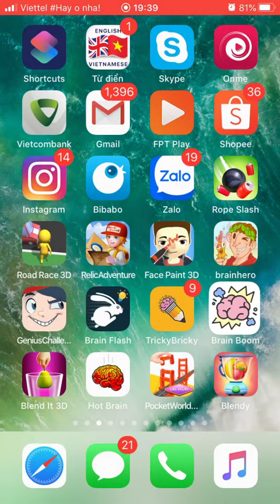So Fun Brain Boom Level 11 12 13 14 15 16 17 18 19 20 Walkthrough Solution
So Fun Brain Boom Level 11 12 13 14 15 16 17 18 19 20 Walkthrough Solution, So Fun Brain Boom Level 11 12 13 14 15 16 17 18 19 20 Solution Walkthrough, So Fun Brain Boom level 11 to 20 solution

So Fun Brain Boom solution
So Fun Brain Boom walkthrough
So Fun Brain Boom answers
So Fun Brain Boom Level

About this game:

Brain Boom is a fascinating brain teaser game that full of brain challenging tricky riddles.

Do you have the confidence to challenge it? Can you solve puzzles or find the clues of the smart games?

Why it's so fascinating?

-Unimagined answers for the teasers and challenging games.

-Simple, but multiple teasers gameplay; drag, zoom, rotate the phone etc., every option can be the solution of the brain puzzles.

-Interesting and continuously updated brain teasers.

-Free puzzle tips for brain teasers (you won't need these if you are smart enough).

💻Download So Fun Brain Boom on Googleplay for Android